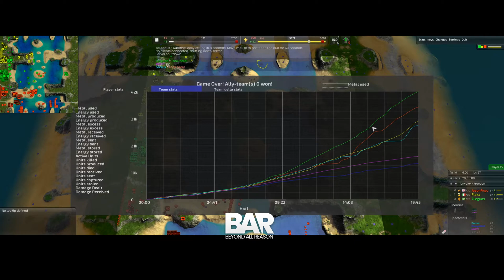Beyond All Reason | Live Gameplay